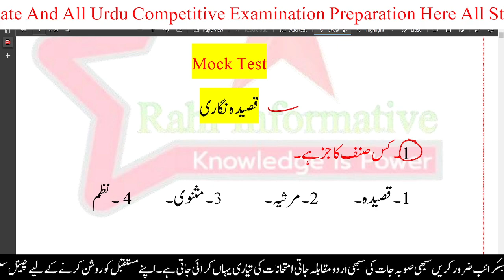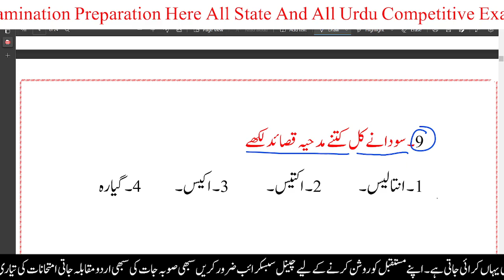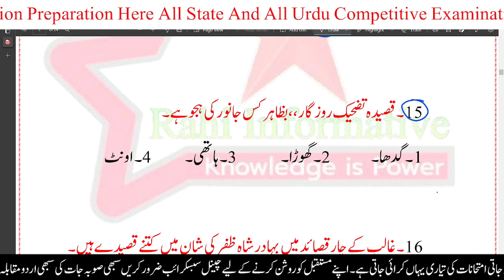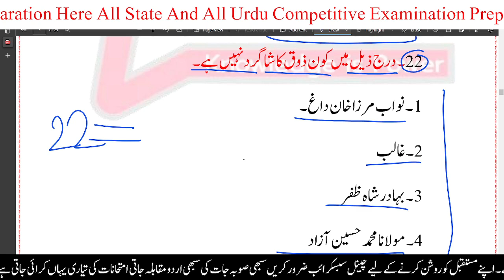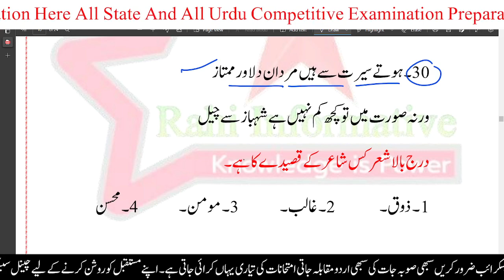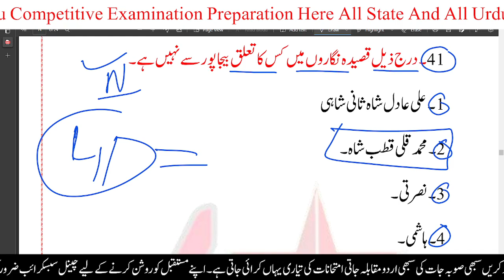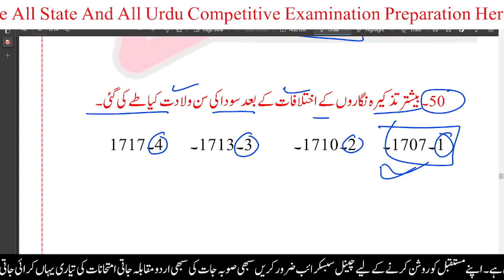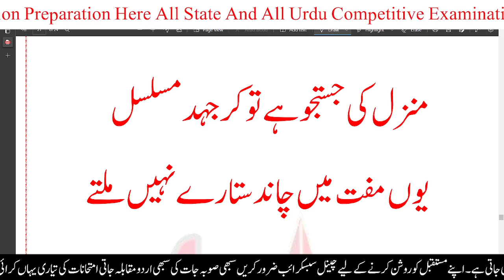Telangana Gurukulam School Society /Junior Lecture Urdu /TGT Urdu /TS JL Urdu /UGC NET Urdu/ Rahi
Telangana Gurukul School Society /Junior Lecture Urdu /TGT Urdu /TS JL Urdu /UGC NET Urdu/ Rahi Sir

TS-SET
TGT-PGT_URDU
Dear my All friends kaise Hain Aap sab
I hope Aap Sabhi Friends Achhe hunge
Dosto Urdu ke Sabhi competitive Exams ke liye

دوستوں کیسے آپ سب
میں امید کرتا ہوں کہ آپ سبھی ساتھی صحیح ہونگے

ساتھیوں اُردُو کے تمام مقابلہ ذاتی امتحان کے لیئے جیسے کہ STET,UPTET,CTET,NET,UGC,JRF,B.ed, M.ed, PhD,URDU لیکچر, اُردُو کے سبھی Competitive Exams ke کے لئے چینل کو سبسکرائب کریں
اور مکمل نوٹ کیلئے رابطہ کریں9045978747

How can I become a lecturer in Telangana?,
Is B Ed compulsory for JL in Telangana?,
What is the salary of government junior lecturer in Telangana?,
What is the salary of Govt JL in Telangana?

How do I qualify for DSSSB?,
What are the passing marks in DSSSB exam?,
Is it difficult to crack DSSSB exam?,
How do I clear my DSSSB first attempt?,

What is the criteria for pass in UGC NET?,
Is UGC NET easy to qualify?,
Is B Ed compulsory for net exam?,
How many attempts are there in UGC NET?,

What is the last date of MANUU admission 2022?,
What is the last date of MANUU application?,
How to register in MANUU?,
Is MANUU a good university?,

Why Allama Iqbal is so famous?,
Was Allama Iqbal an Indian?,
Was Iqbal A Shia?,
Why is Allama Iqbal called the national poet of Pakistan?,

How can I become a junior college lecturer in Telangana?,
What is the syllabus for junior lecturer in Telangana?,
What is the basic salary of TS JL?,